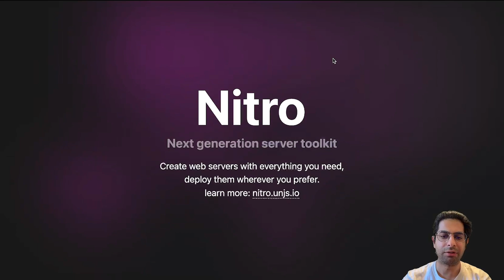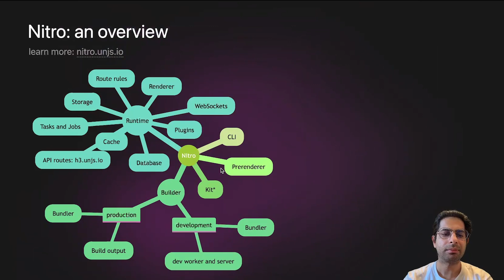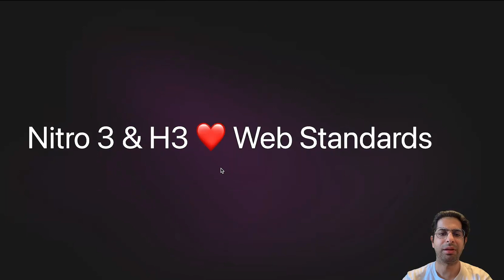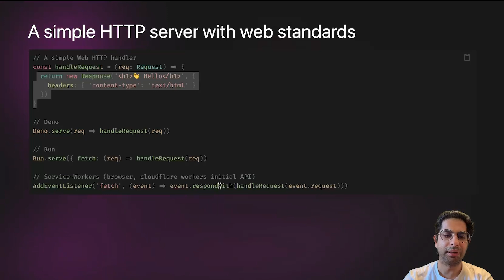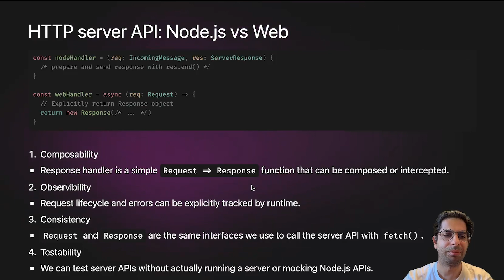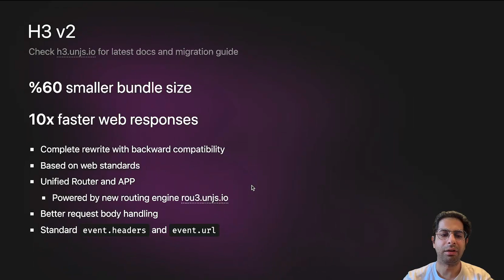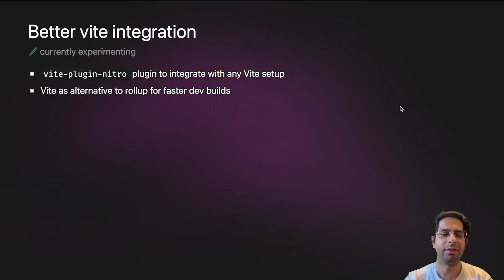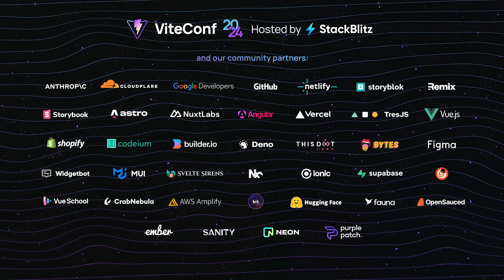Pooya Parsa | A First Look at Nitro v3 | ViteConf 2024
Nitro lets you create web servers with everything you need and deploy them wherever you prefer. Nitro currently powers Nuxt, Analog, SolidStart, TanStack Start, and more. Pooya Parsa shares what's next in Unjs and Nitro, and how they are working to improve Nitro and Vite integration.